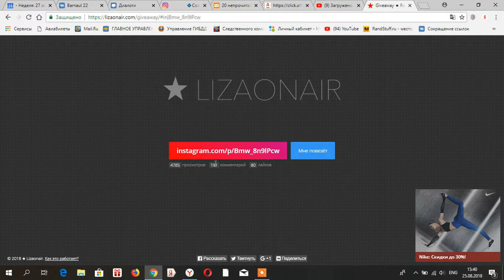итоги розыгрыша сертификата на 1500р на жалюзи от jalousie_barnaul & Barnaul 22